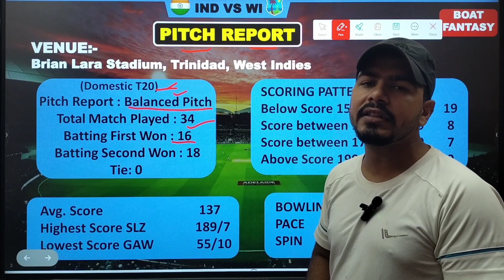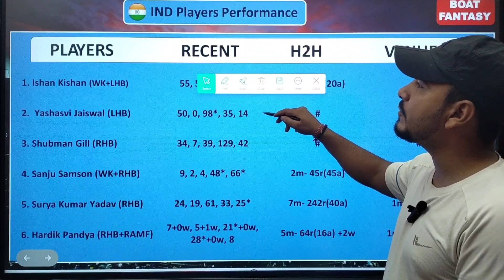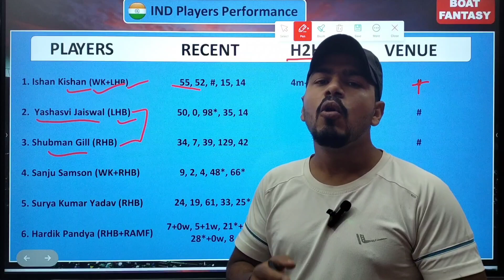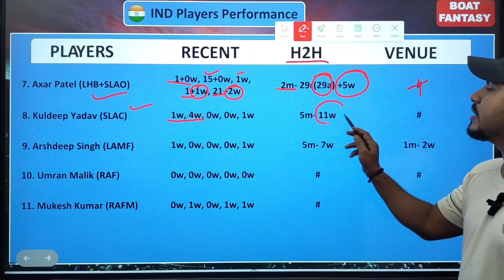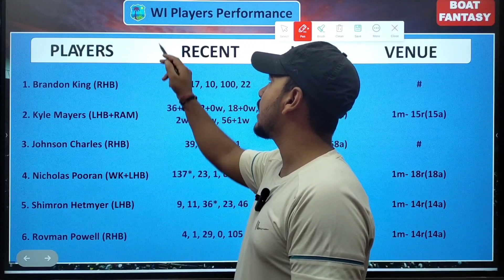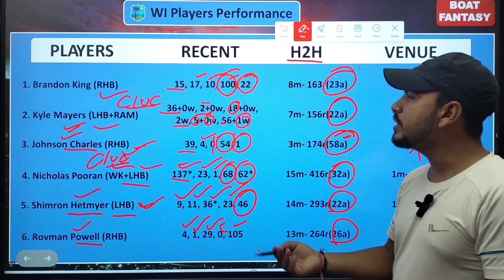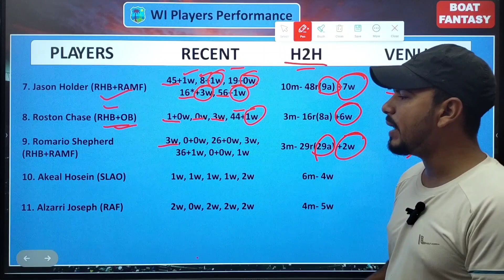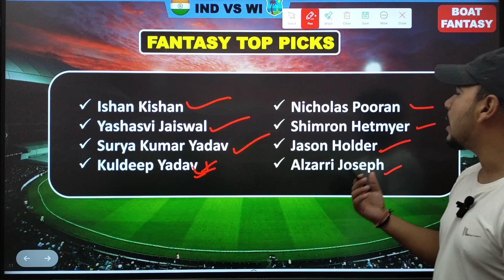IND vs WI Dream11 Prediction, ind vs wi Dream11 Team, India vs West Indies Team Prediction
Topic Cover:-

IND vs WI dream11 2023, India
vs West Indies, India vs West Indies
Match,
ind vs wi dream11 prediction,
ind vs wi dream11 prediction t20,
ind vs wi dream11 prediction today match, dream11 kaise khele,
ind vs wi dream11 prediction today,
india vs west indies 1st t20 dream11 prediction,
ind vs wi 1st t20 dream11 prediction,
ind vs wi 1st t20 match prediction,
ind vs wi dream11 prediction today match,
India vs West Indies dream11 team India vs West Indies D11 predication,
West Indies vs India West Indies vs India dream11 team,
INDIA vs WEST INDIES dream11 Team Predication,
IND vs WI dream11 fantasy IND vs WI dream11 predication IND vs WI dream11 Team,